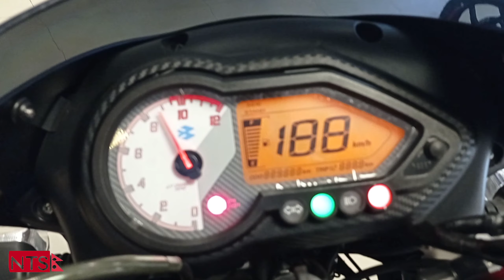pulsar 150 new model in Nepal 2021 | Pulsar 150 Price in Nepal 2021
kEY CONTENTS:

pulsar 150 new model in Nepal 2021
pulsar 150 moon light price in nepal
pulsar 150 bs6 in nepal
pulsar 150 price in nepal 2078
pulsar 150 Price in Nepal 2021